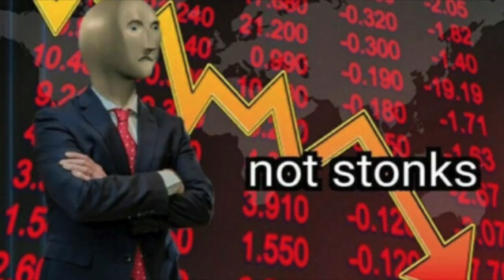Stimulus Grinches and Save the Bees? Feat. Robert Oström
The very first episode of the weekly pleb! I briefly talk about a gloomy possible holiday season before talking with Virginia Tech Entomologist Robert Oström about the honeybee issue as well as other cool insects.

Music produced by @azkomusic